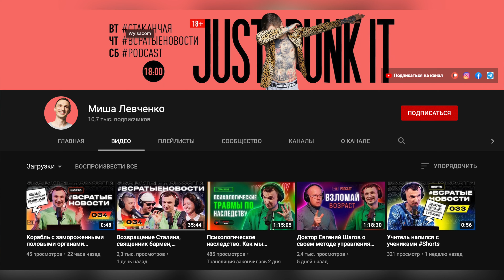Новострой или сталинка ? Дизайн интерьера сталинки. Обзор квартиры. Рум тур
📌ТО в OILER.
📌Сертификат на двоих в итальянский ресторан.

Условия :
- Написать комментарий под выпуском.

В этом выпуске, мы продолжаем историю Михаила Левченка о том, как он переехал с арендованной квартиры в Новопечерских Липках и купил квартиру в сталинке. Сделаем обзор, покажем дизайн квартиры, креативные решения по обустройству дома и территории вокруг.

0:00 - Тизер.
0:25 - Приветствие.
0:33 - Михаил Левченко.
1:03 - Новый двор Михаила.
1:09 - Что будут менять во дворе?
1:55 - Миша о новых соседях.
2:06- Сколько процентов квартир на Новопечерских Липках в аренде?
2:36 - Дверь в парадную.
2:47 - Парадная. Какие будут изменения в парадной?
3:38 - Сколько стоил ремонт квартиры в месяцах аренды?
3:51 - Квадратура квартиры.
4:03 - Рубрика «Пока все дома».
4:19 - Первые ощущения Алисы после покупки собственного жилья.
5:47 - Первые ощущения Михаила после покупки собственного жилья.
6:55 - Что реальность: Новопечерские Липки или сталинка?
7:08 - Что было с квартирой до ремонта и какая она сейчас?
7:56 - История, как меняли окна.
8:31  - Миша Левченко - киноман.
9:24 - Чья идея с жирафом?
10:01 - Гостиная. Чья зона?
10:26 - Главная достопримечательность квартиры.
1:02 - Своя квартира - полотно для творчества.
11:19 - Арка.
11:24 - Что планируется еще в квартире?
11:43 - Картина в спальне, которую написал Миша.
11:59 - Что будет с балконом?
12:07 - Вечерний свет в спальне.
12:22 - Достойная история.
12:40 - Гигантский шкаф в спальне.
13:09 - Детская.
14:01 - Ванная.
14:27 - Хозяйственный блок.
14:52 - Конкурс.